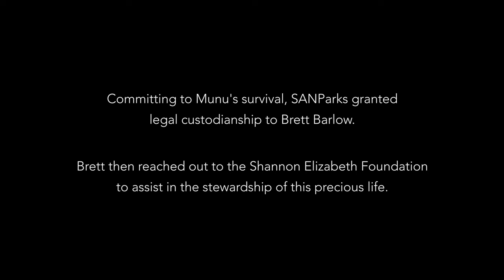Munu—A Rhino Love Story (Docuseries Teaser)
When a black rhino is found behaving erratically, a team of rescuers makes a shocking discovery that has the power to alter the future of an entire species. Not only is the rhino completely blind and in need of protection, but he’s one of the last remaining rhinos of his sub-species due to rampant poaching. Now under the care of actress and conservationist Shannon Elizabeth and her Foundation, Munu needs your support to help save his species from extinction in South Africa. This is an inspiring true story of hope, bravery, immense love, and kindness—a story the world needs now more than ever.

Munu—A Rhino Love Story is a ground-breaking docuseries that

gives supporters the chance to help share Munu’s story while saving

his species from the brink of extinction.

This series follows the life of a lonely rhino as he goes from a daily battle of personal survival to fighting to save his entire sub-species. Shannon and her team are racing against time to keep Munu protected from poachers while they build him a sanctuary in South Africa and look for female rhinos that are compatible for mating. All the while, longtime conservationist Brett Barlow and Munu’s other caretakers are realizing their bond with Munu is unlike any they’ve experienced before—Munu recognizes his own name, follows them around, and we learn how the language of kindness transcends species and can heal us all.

Munu’s journey will open hearts and minds to the plight of not just rhinos but all endangered wildlife. And by becoming a supporter, you will help this blind rhino’s vision for his species’ future become a reality.

As awe-inspiring as “My Octopus Teacher” and as empowering as “An Inconvenient Truth,” we invite you on a journey to explore the extraordinary relationship between humans and wildlife as told through the eyes of the people fighting to protect them.